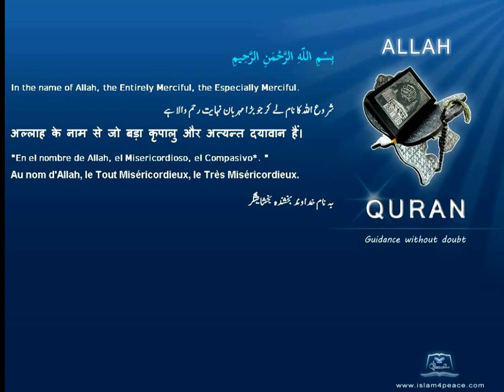Quran Bosanski Bosnian Translation 103 العصر Al Asr The Declining Day, EpochMeccan Islam4Peace com